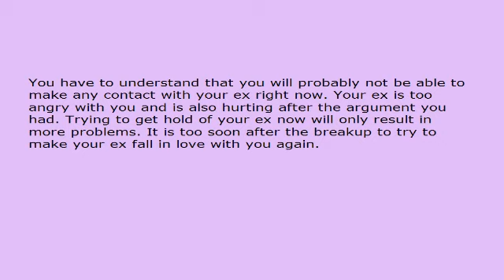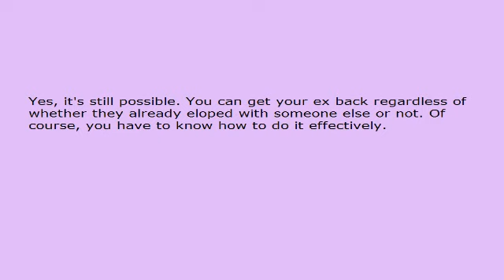Make Your Ex Fall In Love With You Again If You Don't Want Your Relationship To End!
You are quite desperate to make your ex fall in love with you again. It's understandable because you aware that if you fail... the relationship is simply over. There will be no next chapter.

You have been so depressed since the breakup and the only thing that will help you right now is if you have your ex back in your life again. You have a huge problem though - your ex is refusing point blank to talk to you, so how are you supposed to communicate with him/her as to how you feel?

You have to understand that you will probably not be able to make any contact with your ex right now. Your ex is too angry with you and is also hurting after the argument you had. Trying to get hold of your ex now will only result in more problems. It is too soon after the breakup to try to make your ex fall in love with you again.

In any case, the more you try to call your ex and get no response, the more depressed you will become. So the solution to this immediate problem is to leave your ex entirely alone for now. Give your ex some time to think things over and come to terms with what has happened.

Once your ex has cooled down and his/her emotions are back to normal again, then you can try to make your ex fall in love with you again. By this time your ex will probably be missing you and will be more willing to listen to what you have to say.

You yourself need to heal after the trauma of the breakup as well, so instead of sitting around moping about your ex, do some things that will help you to feel happy again. One great way to have a laugh as well as plenty of fun is to be with your friends. Being with them will help you to get over the breakup very quickly.

You'll have a much better chance to make your ex fall in love with you again when you are thinking and feeling more positive. This way, when you do meet with your ex again, you will be more confident and more able to talk to him/her in a way that will show that you are sincere in your efforts, without becoming emotional.